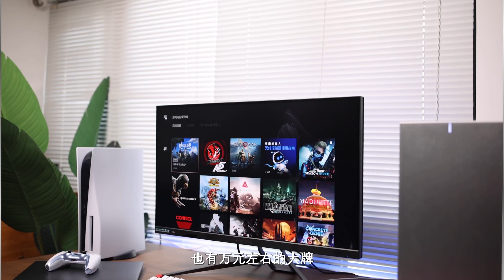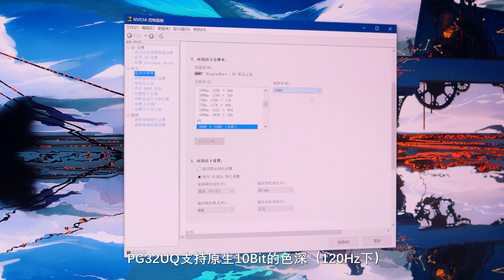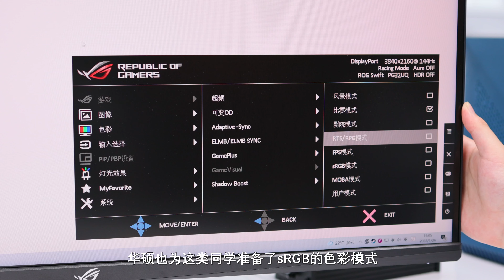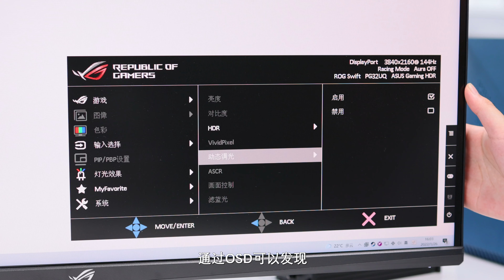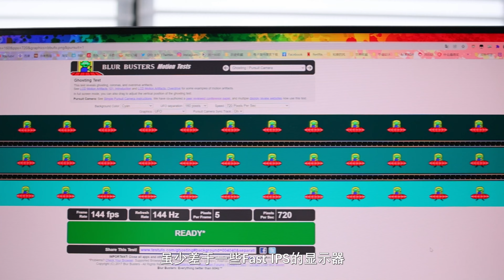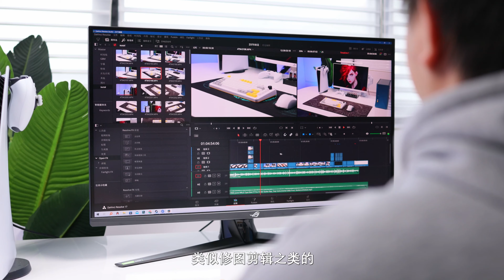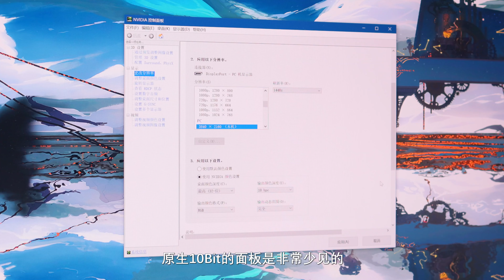【轻电科技】32寸4K144，原生10Bit还带区域背光！华硕PG32UQ显示器体验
今天的主角，华硕PU32UYQ，32寸4K 144Hz的参数，和之前相比也没有什么特别的对吧，欸，仔细一看，不对劲，它还是一台搭载原生10Bit面板，满血HDMI2.1，带有量子点技术，并且配有分区背光的机器，这样的配置规格，在目前的市场上可谓是凤毛麟角，那它的实际表现究竟怎么样呢？让我们一起来看一看吧。